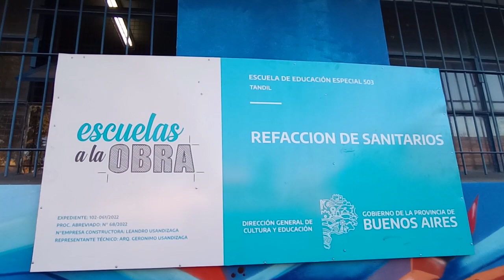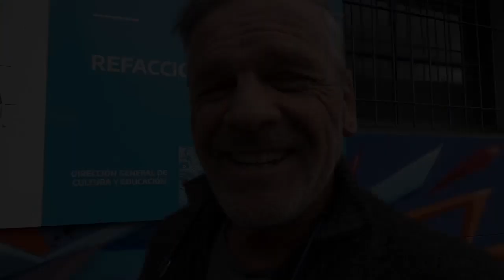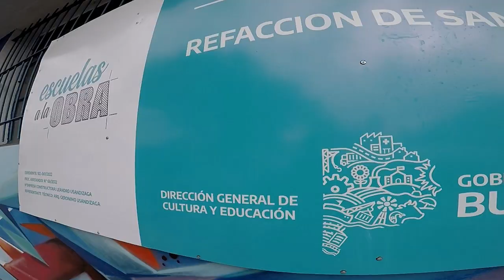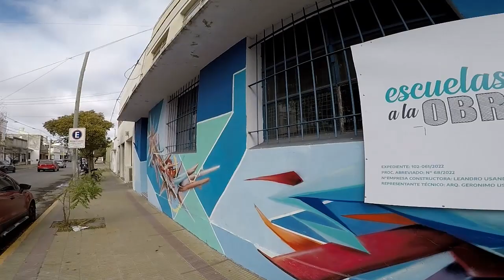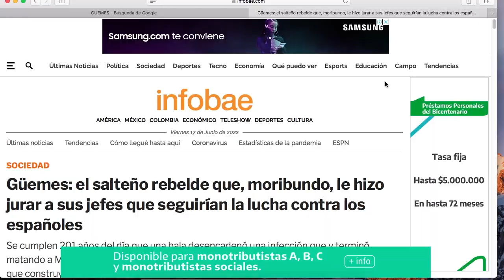¨EL INDIVIDUO VS. EL ESTADO¨ CARTELES ILEGALES DE OBRAS PÚBLICAS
Está tan arraigado en nuestra cultura que cualquier acción del estado en las obras públicas esta justificada. La gente ve que hacen obras y con eso justifican su publicidad, o que se queden con fondos públicos, hasta que nunca se haga la obra. Se conforman con solo ver que las promocionan.
Mi misión es denunciar las publicidades de obras públicas, ya que el estado no compite con nadie. Solo tiene que hacerlas según la necesidad de sus jefes, los ciudadanos.
Imaginen que dejan trabajando a una empleada doméstica en sus casas, cuando vuelven ven carteles en el living, la cocina, baños, dormitorios, con la leyenda ¨Manos a la obra¨ Juanita limpió este lugar. Es tan ridículo pensar que sea posible como lo es, que el estado justifique poner estos carteles de grandes dimensiones y con colores partidarios, por hacer lo que tiene que hacer.
Por supuesto en este caso siendo un cartel en una escuela, si se implementara el sistema de váuchers, las obras las encararía los mismos directivos de la escuela, por lo tanto no necesitarían hacer publicidad.